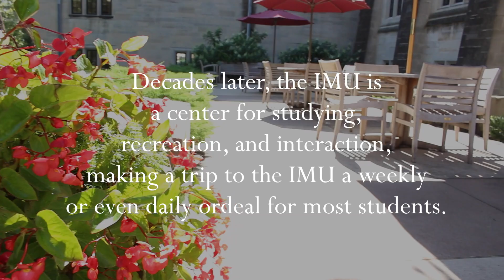2015 Documentary Film • Summer Silence at the IMU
A short documentary exploring the advantageous silence and serenity of the typically bustling Indiana Memorial Union during the summer.

Filmed and edited by Sara Keys (Signature School) and Jennifer Delgado (Pritzker College Prep)